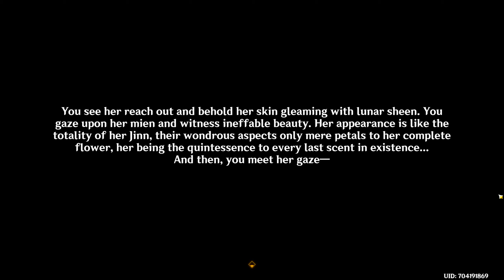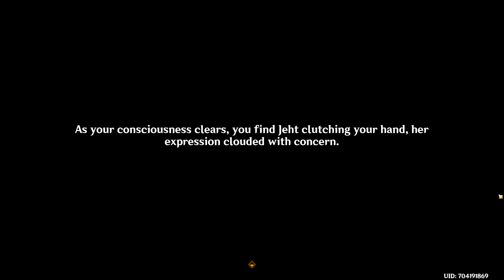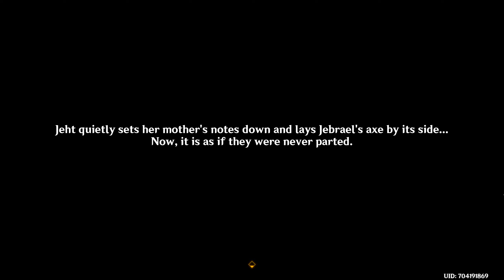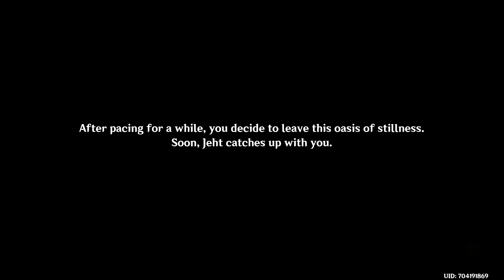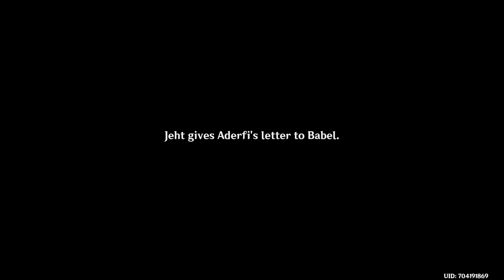Genshin Impact Walkthrough Part 1230 - The Eternal Dream, Ever Lush (No Commentary)